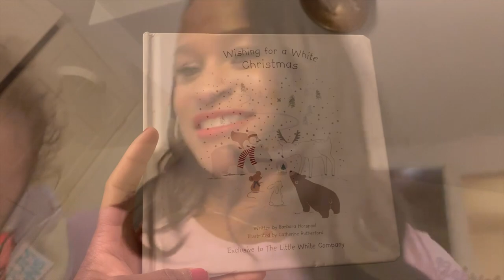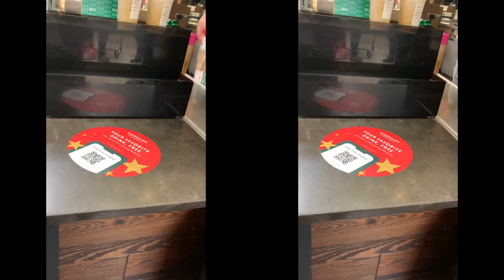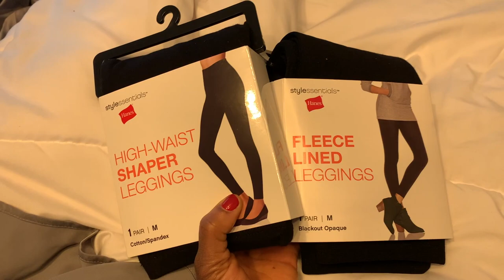VLOGMAS WEEK 4 | TAKING HOLIDAY PHOTOS | BOOZY BRUNCH + MAKING BOURBON BBQ WINGS | MY GLAM NAILS!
Hi Guys,

In this video I share with you weekend 4 of vlogmas 2022.

Bourboun BBQ Wings recipe

- Heat up oven to 400
- Season chicken with garlic salt, bourbon seasoning, sea salt and any other seasoning to taste. Add sliced onion and garlic to the mix. Toss with 2 tablespoons of olive oil.  Put in the even, let it cook foir 30 mins.
- Bring out the chicken, extract the broth from the chicken and pour in a separate bowl. Mix the chicken broth with 1/2 cup of bourbon, and 2-3 table spoons of flour. Whisk the mixture until thick, then pour over chicken and evenly coat chicken.
- Put chicken back in the oven for 15 mins - on 375.
- Slather BBQ sauce on chicken, put back in the oven for 10 mins.
- Take the chicken out of the oven, transfer to serving tray and enjoy.

Necklace, earrings and bracelet is from Van Cleef and ArpelLS MOTHER OF PEARL vintage Alhambra necklace